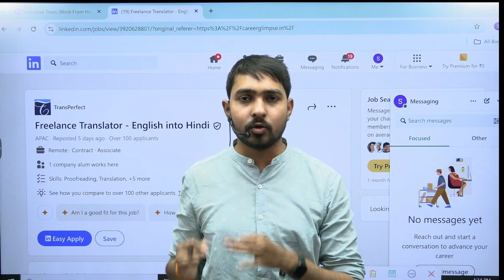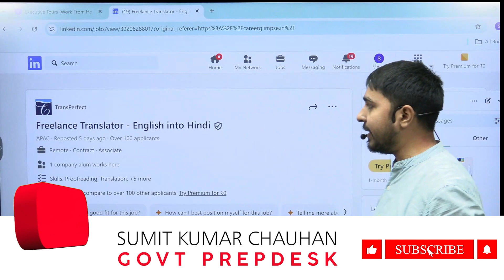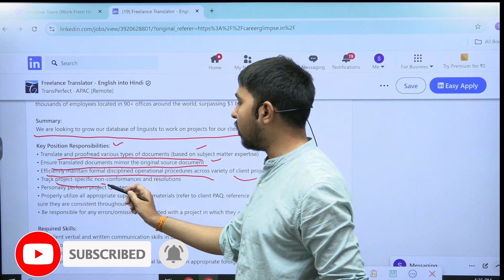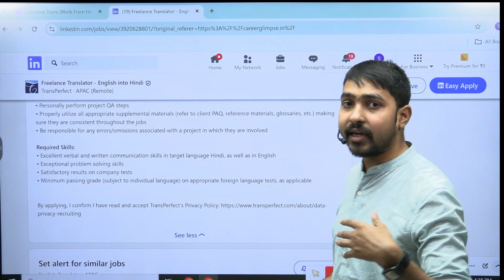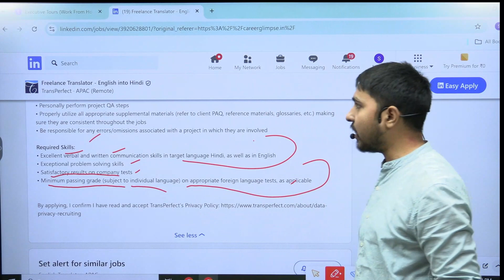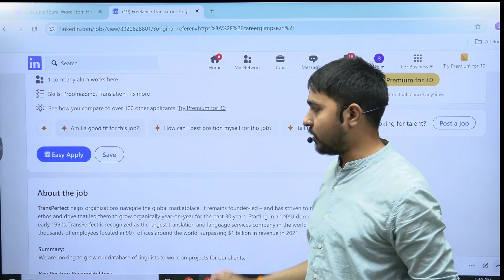Part-Time Jobs | 12th Pass Work From Home | English To Hindi Work | Earn: 1,200/Day | Jobs 2024